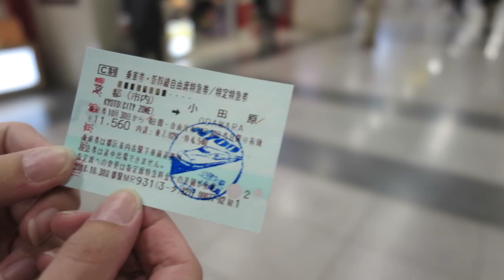Hakone - Travelling Sunglasses in Japan 11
A very quick stop in Hakone as we heard so many amazing stories about this place. As soon as we arrived, we dropped our backpacks at guesthouse Azito and went on an adventure - featuring a pirate ship, Mount Fuji, and black eggs! After dinner, good sake and whiskey with new friends :)